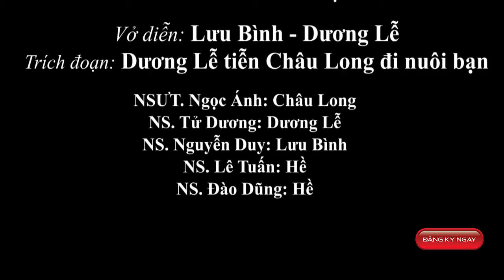Ngọc Ánh Hát Chèo▶Chèo Cổ Việt Nam Lưu Bình Dương Lễ - Dương Lễ Tiễn Châu Long Đi Nuôi Bạn